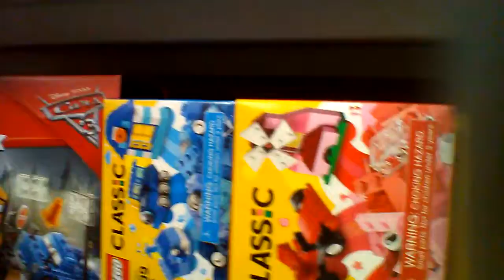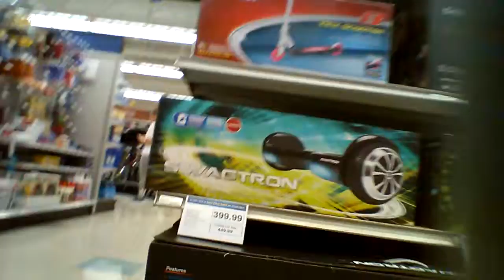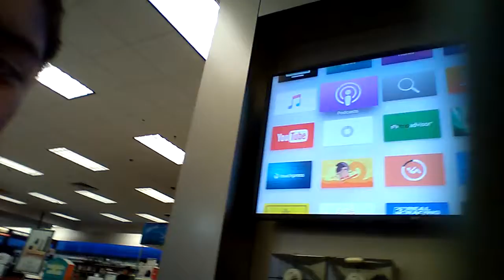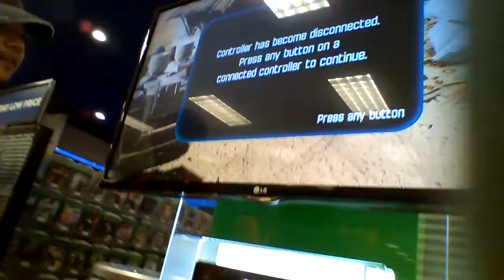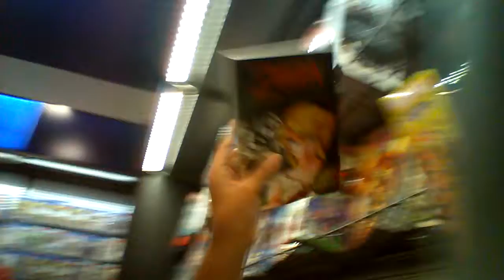Now we at NEX! | Vloggingwithkyle #7 | (2/6)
We at that NEX!
More popular than KMart xD Lol
Also had to eat at the end...
Cut back to y'all in the next part!

Sub to ma homies!

And add ur homie!